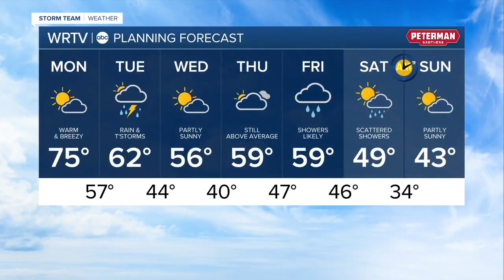Latest Headlines | March 4, 7am